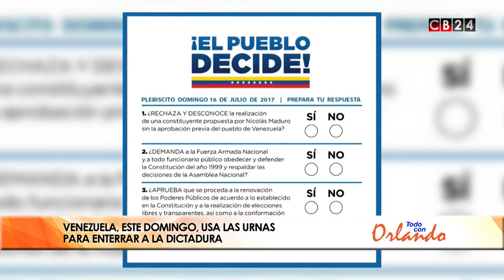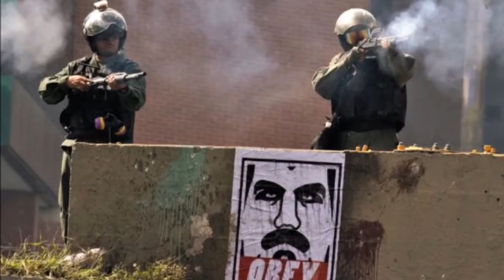Programa: Todo con Orlando (PG 05)